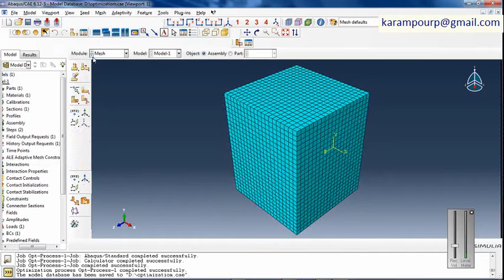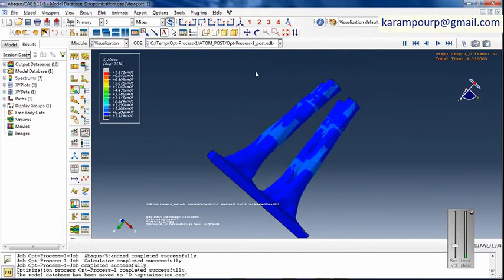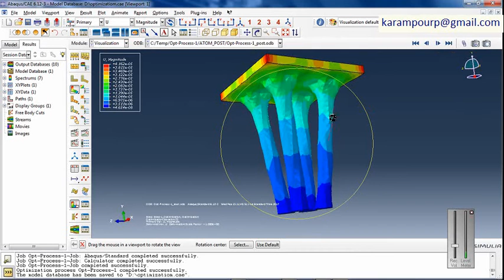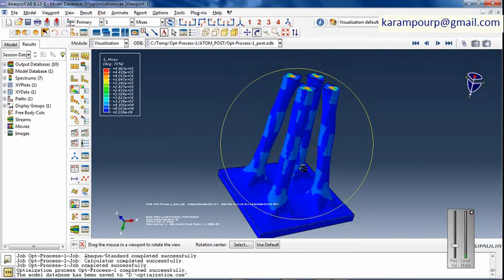Abaqus Topology Optimization